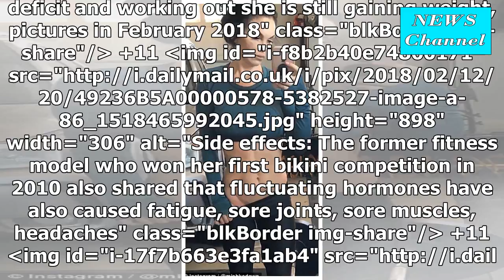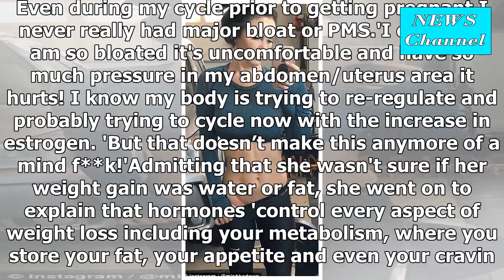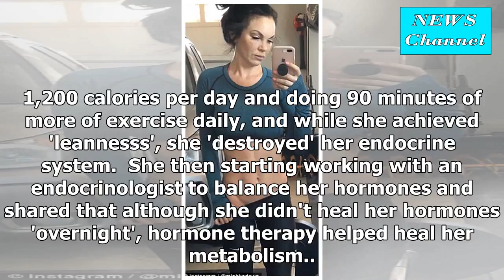' Hormones is a B *** H! ' Incredibly fit in fitness shows how a hormone imbalance ' ruined ' her b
' Hormones is a B *** H! ' Incredibly fit in fitness shows how a hormone imbalance ' ruined ' her body, making her gain weight, and painful cramps and bloating